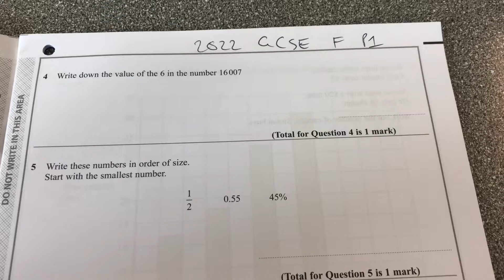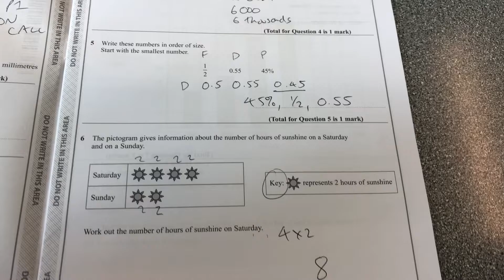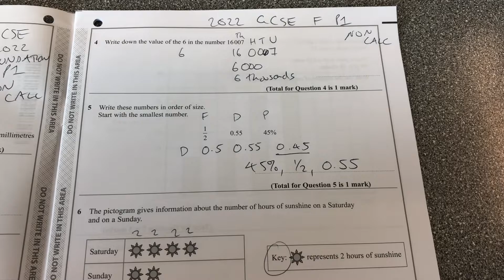GCSE maths Foundation Paper 1 2022 Q4-6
Maths exam questions

Place value
Fraction decimal percentage
Pictograms